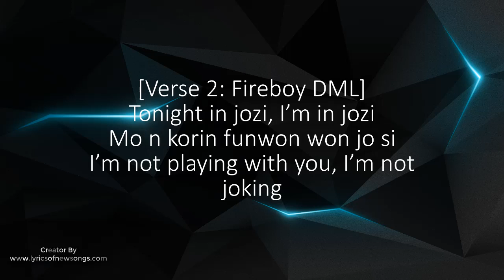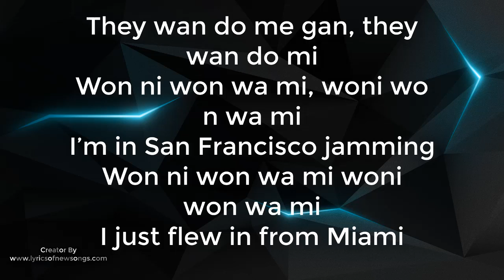fireboy dml & ed sheeran - peru lyrics english